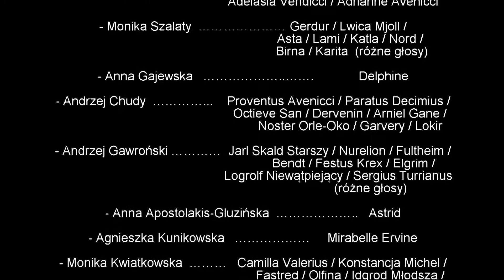Zagrajmy w Skyrim – ODC 36 – Epicki upadek – Ślepota - Gildia Złodziei – Irkngthand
Cześć. Zapraszam  do oglądania trzydziestego szóstego  odcinka z serii przygód wampirzycy Viaconii. No to jesteśmy Słowikiem. Mamy super zbroję i błogosławieństwo nocnicy. Tak wyposażeni i
przygotowani musimy udać się do niebezpiecznych ruin krasnoludzkich zwanych Irkngthand.
Trochę nas poniosą nasze wampirze umiejętności i zaliczymy dość spektakularny upadek …

Muzyka z napisów końcowych:
fragment muzyki z The Elder Scrolls V Skyrim- Dragonborn - Official Trailer

Wersja gry:  Skyrim Legndary Edition
Dodatki
- Dragonborn
- Dawnguard
- Hearthfire

- Better Vampires
- A Matter of Time
- Apachii Sky Hair
- Immersive Armors
- Immersive Weapons
- Pure Waters
- SKSE Launch Patch
- SkyUI
- The Dance of Death - A Killmove Mod
- Ultimate Combat
- Vampire Ugly Face Remover -Dawnguard
i inne